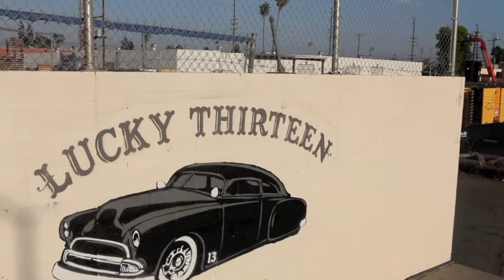Lucky 13 / Osiris Collaberation Shoe Project!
The new NYC 83 / Osiris / Lucky 13 Shoe is now in stock at JOURNEY'S!!  You can get them in the stores and online!